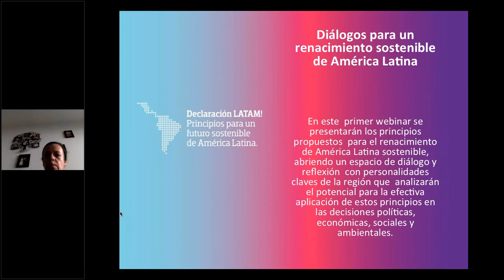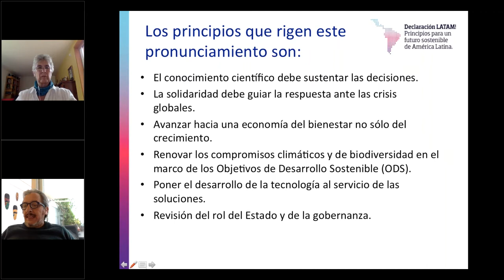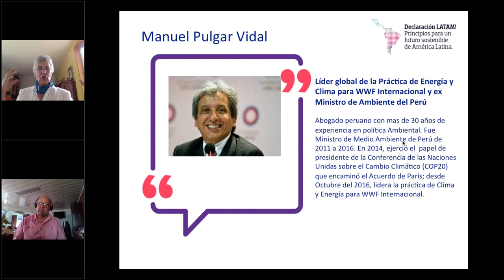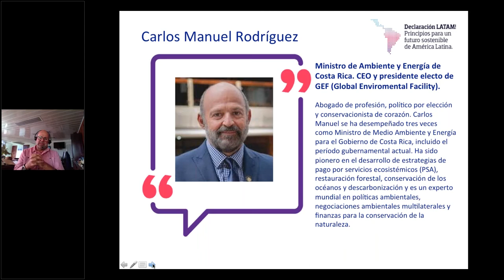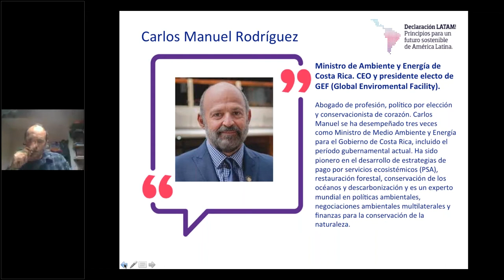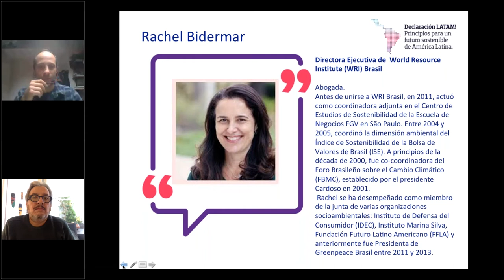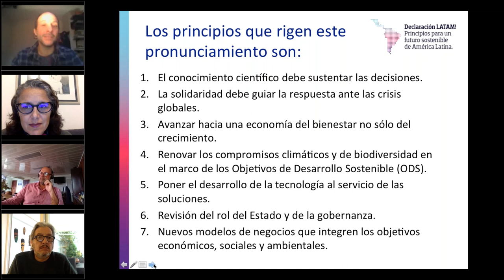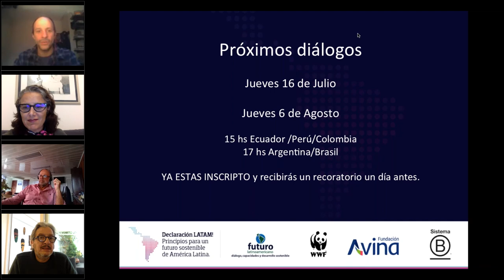PRIMER DIALOGO PARA UN RENACIMIENTO SOSTENIBLE DE AMÉRICA LATINA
Precisamos encaminar al mundo hacia un nuevo «renacimiento» donde el planeta y sus límites sean el marco esencial de nuestras decisiones políticas y económicas para garantizar la vida y el bienestar de la humanidad y de la maravillosa diversidad de organismos que la hacen  posible y duradera.
Para esto, líderes latinoamericanos han desarrollado una declaración de principios para un futuro sostenible de América Latina, en tiempos de pandemia y crisis planetaria que enfatiza la necesidad de revisar el orden actual y adoptar el contrato social necesario para sustentar la paz, dignidad, integridad y la vida de las personas con la promesa de un desarrollo
sostenible y duradero.
En este primer webinar se presentarán los principios propuestos para el renacimiento de América Latina sostenible, abriendo un espacio de diálogo y reflexión con personalidades claves de la región que analizarán el potencial para la efectiva aplicación de estos principios en las decisiones políticas, económicas, sociales y ambientales.

Panelistas:
-Manuel Pulgar Vidal, Líder global de la Práctica de Energía y Clima para WWF Internacional y ex Ministro de Ambiente del Perú.

-Carlos Manuel Rodriguez, Ministro de Ambiente y Energía de Costa Rica. CEO y presidente electo de GEF (Global Enviromental Facility).

-Rachel Bidermar, Directora Ejecutiva de World Resource Institute (WRI) Brasil

Moderación: Yolanda Kakabadse
Co Moderación: María José Pacha
Soporte: Franco Moreno - Patricia Velasco